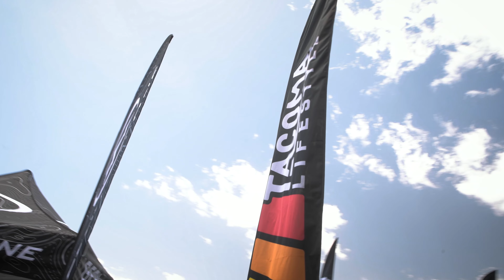Overland expo 2022 Recap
Huge thank you to everyone who came by our booth at the Expo! Was Awesome to see some of you there, and already excited for next year! 🤙